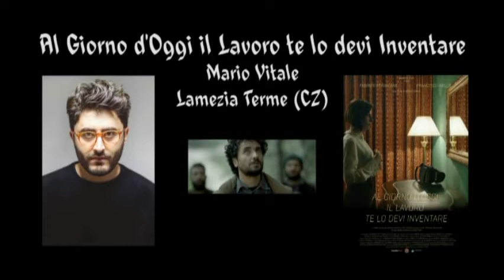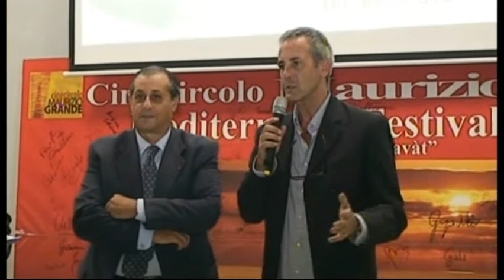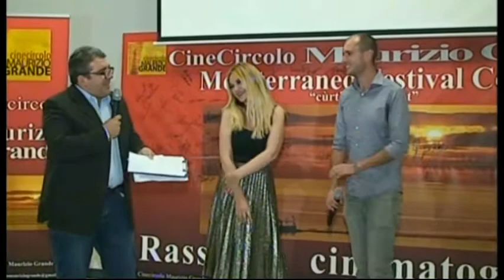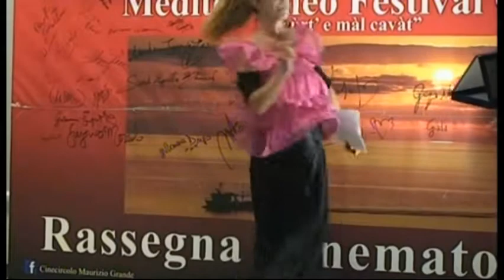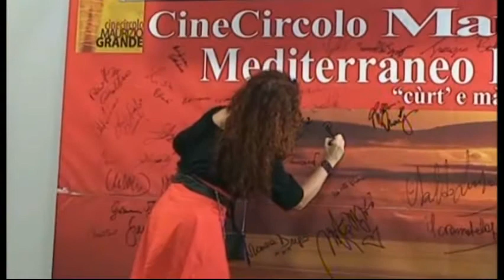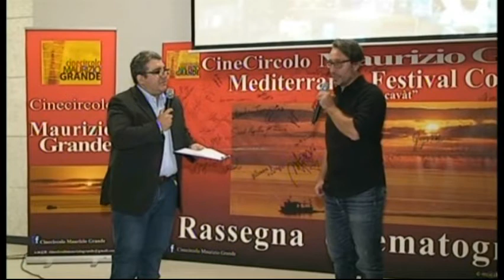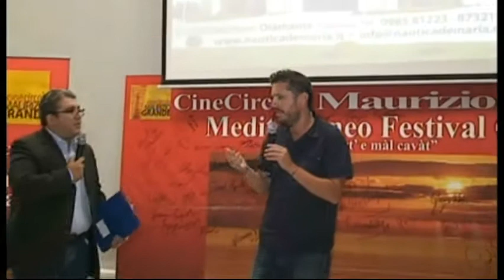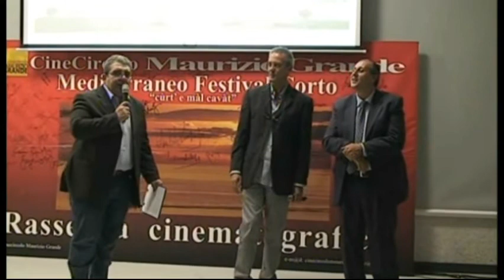Diamante: Mediterraneo Festival Corto 3^ serata-premiazioni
Diamante: Mediterraneo Festival Corto 3^ serata
premiazioni cortometraggi in concorso- conduce Pippo Gallelli